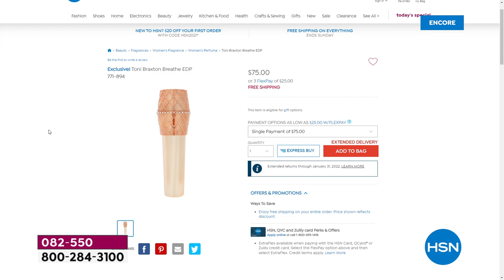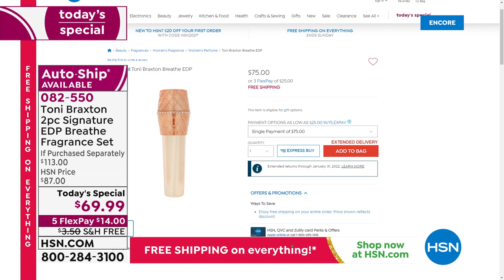HSN | Breathe by Toni Braxton Fragrance - Exclusive Premiere 10.15.2021 - 06 AM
A fragrance by singer-songwriter Toni Braxton